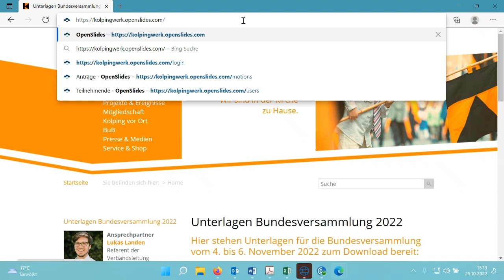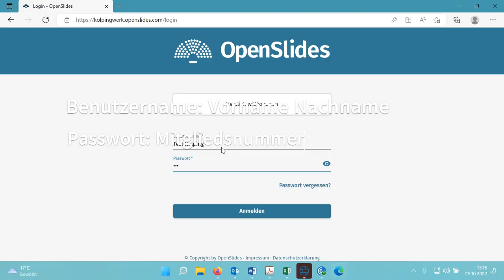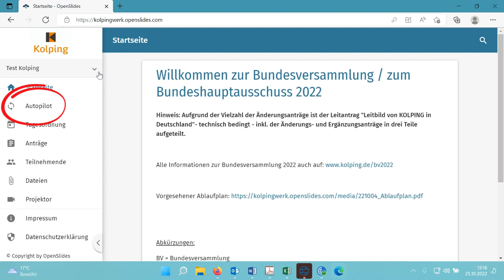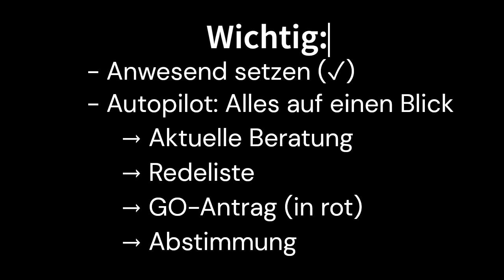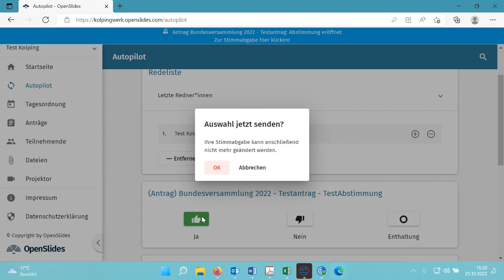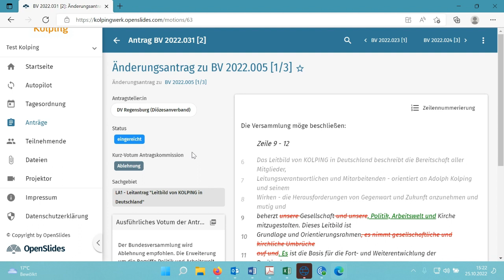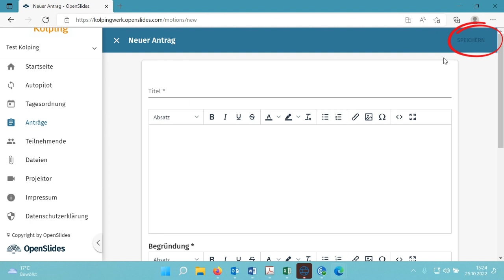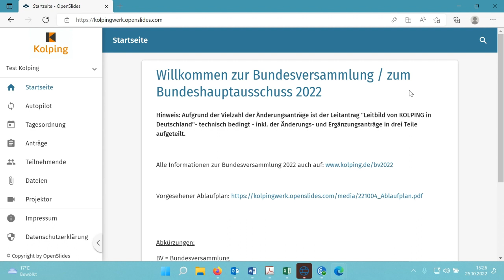Erklärvideo OpenSlides Kolpingwerk Bundesversammlung 2022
00:00 | OpenSlides für die Bundesversammlung Kolpingwerk
02:12 | Anmeldung und Zugangsdaten
02:57 | Anwesend setzen / Autopilot
03:55 | Redeliste / GO-Antrag
04:50 | Abstimmungen
06:11 | Anträge und Unterlagen
07:20 | Leitantrag "Leitbild" und Änderungsanträge
08:37 | Initativantrag